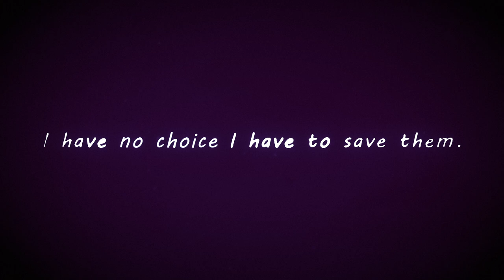Blake: The Visual Novel official game trailer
Graphic Novel meets Visual Novel in this sci-fi/thriller interactive story.

As incriminating events start to revolve around him, experience the dark, mind-bending, truth-seeking journey of Blake and his pivotal transformation into a vigilante.